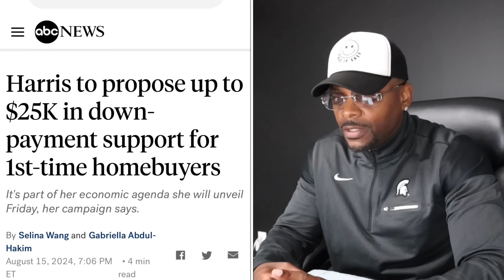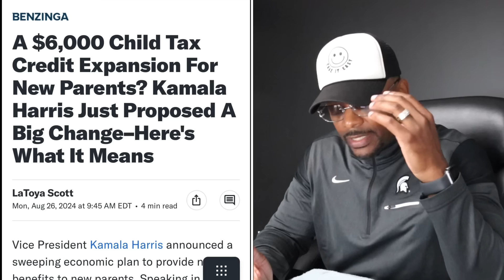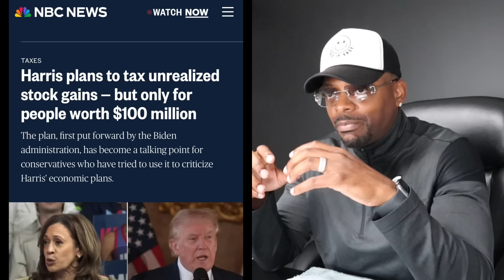Kamala Harris’ 2025 Tax Plan Explained